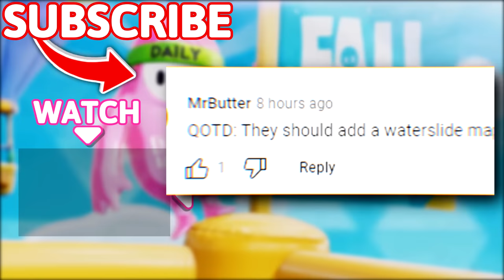Being COCKY Never Pays Off!! 😂 - Fall Guys WTF Moments #53 (Season 2)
Timestamps:
(00:00) - Intro
(00:16) - Moments
(09:51) - Outro